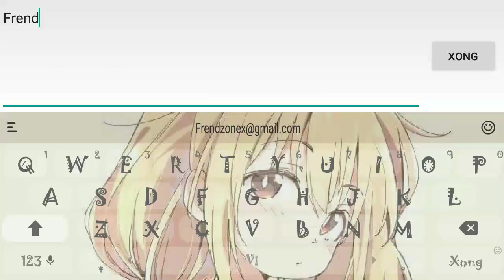[ANDROID/IOS] BATTLEFIELD S / MOBA + MMO + BATTLE ROYALE GAMEPLAY / DOWNLOAD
Hot ! Game battlefield s / moba + mmo + battle royale gameplay / download